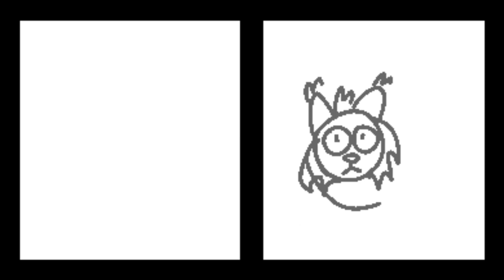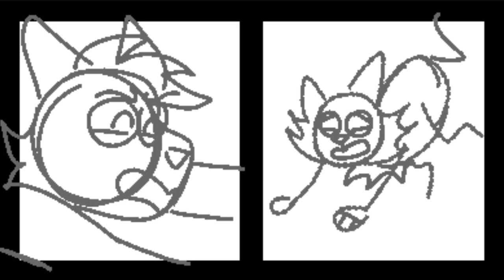SAINT BERNARD || Rough HawkAsh Amv Storyboard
this is so rough and early im genuinely embarresed uploading it but i have to otherwise ill forget abt it and never finish it so HERE